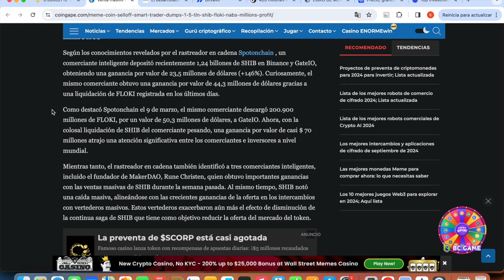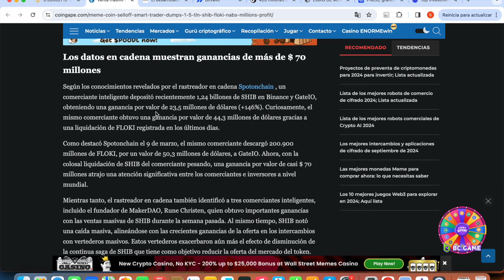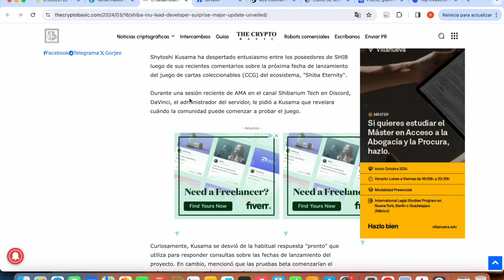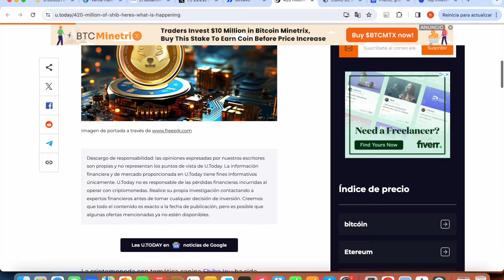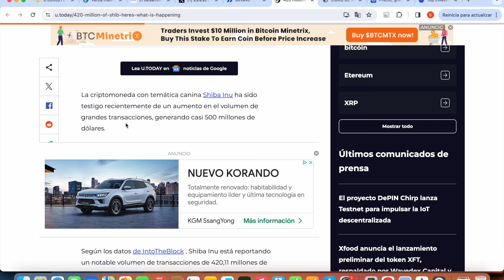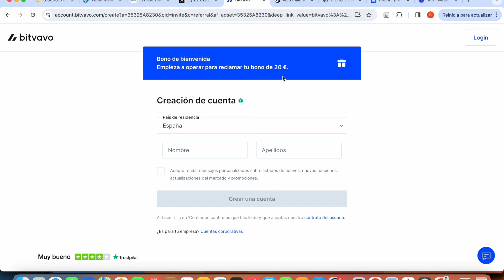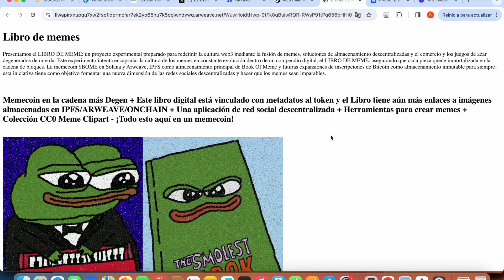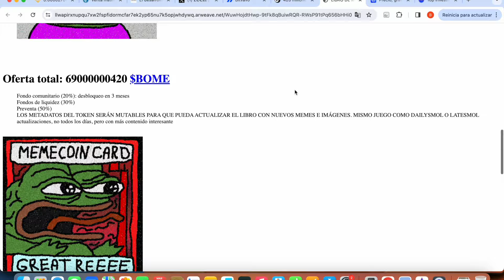SHIBA INU ¡¡¡ ANUNCIO IMPORTANTE SHYTOSHI !!! BOOK OF MEME EXPLOTA !!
¡No solo puede participar en Gate.io Startup Launchpad para ganar un nuevo token airdrop, sino que también puede tener la oportunidad de ganar recompensas de $ 1,000 en 45 días!
¡Completa un depósito neto de $200 y podrás ganar recompensas!

Please include New User Guidance in the video description:
✦ New User Guidance:
2) Gate.io Startup participation tutorial: How to Claim Free New Tokens

BEFE
04:00 AM, Jan 7 - Jan 8 , 2024 (UTC)
Airdrop Value: $80,000

Netswap (NETT)
7:00 AM, Jan 8 - Jan 9, 2024 (UTC)
Airdrop Value: $30,000